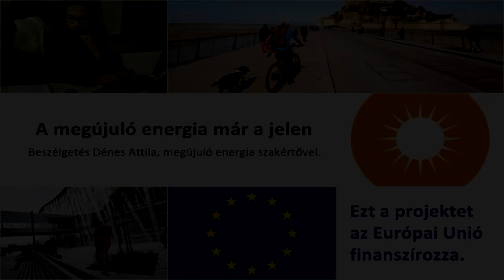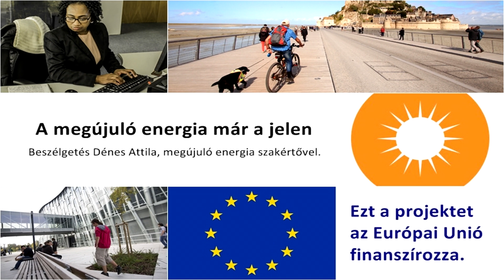A megújuló energia már a jelen